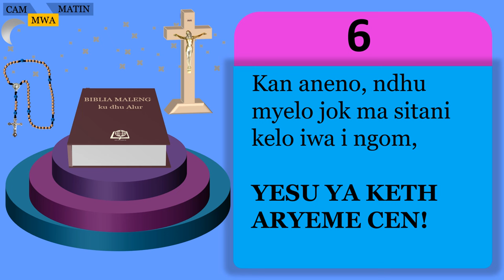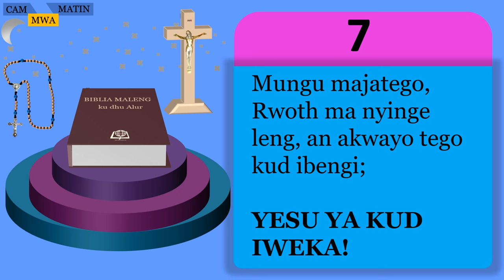Yesu ku tego peri ayio ni gweyo sitani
Look, I have given you power to tread down serpents and scorpions and the whole strength of the enemy; nothing shall ever hurt you. (Luke 10:19)

YESU KU TEGO PERI AYIYO
0:00   Yesu ku tego peri ayiyo ni gweyo Sitani ku nyingi, ayiyo ni ryeme cen i kum Jukristo (x2)
0:27   Kan aneno ndhu Abor ma Sitani kelo iwa i ngom Yesu ya keth aryeme cen.
1:09   Kan aneno ndhu Lamu bila ma sitani kelo iwa i ngom Yesu ya keth aryeme cen.
1:47   Kan aneno ndhu Meth marach ma sitani kelo iwa i ngom Yesu ya keth aryeme cen.
2:27   Kan aneno ndhu Myel marach ma sitani kelo iwa i ngom Yesu ya keth aryeme cen.
3:07   Kan aneno ndhu Tado nying ma sitani kelo iwa i ngom Yesu ya keth aryeme cen.
3:46   Kan aneno ndhu Myelo jok ma sitani kelo iwa i ngom Yesu ya keth aryeme cen.
4:26   Mungu ma jatego Rwoth ma nyinge leng an akwayo tego kud i bengi, (Yesu ya kud i weka).